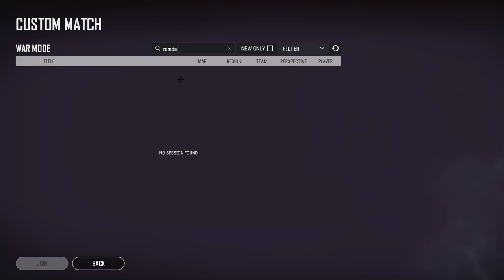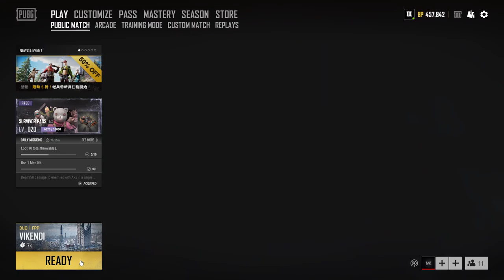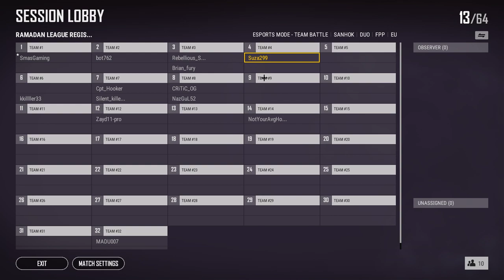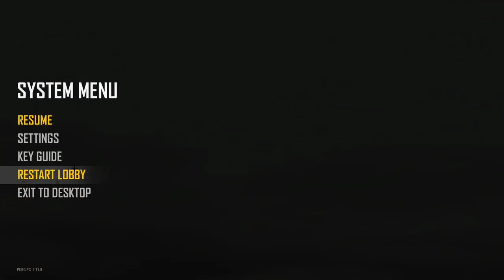PAKISTANI CUSTOMS!!!!!!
MUNNA BHAI! : NHI